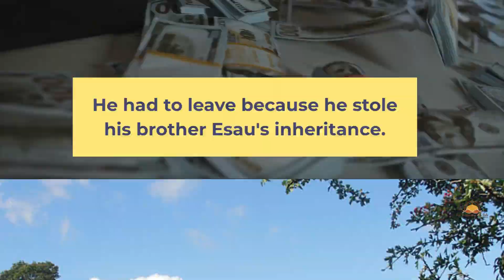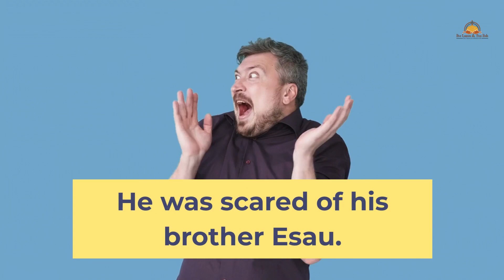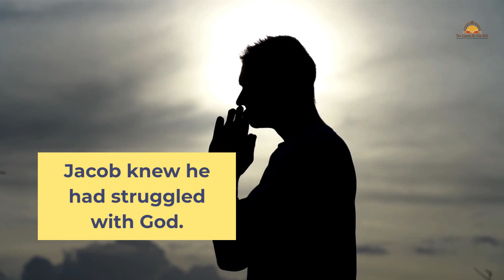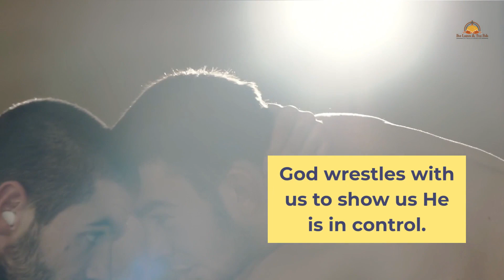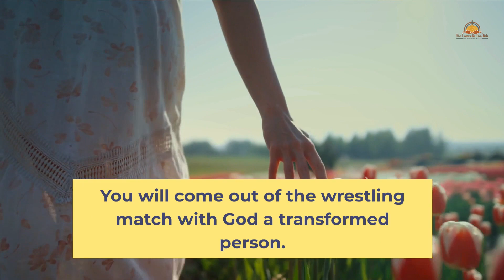JACOB WRESTLED WITH GOD | TITAPASTOR'S MUSINGS | 2022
Night, scared, 20, home, fate, man, God, break, life, live, name, kill
JACOB WRESTLED WITH GOD
GEN. 32:22-32
It was late at night.  Jacob was alone at the camp by the Jabbok River.  He was physically tired fleeing from his father-in-law Laban, but what he felt that night was more than physical exhaustion.
Twenty years ago, Jacob left his home in Canaan and went to Paddam-Aram.
He had deceived his brother Esau and their father Isaac.   He cheated Esau of his birthright inheritance and stole his blessings from their father.
Now, Jacob was on his way back to Canaan with his four wives and thirteen children.
Jacob was scared because he was about to meet his older twin brother Esau who has vowed to kill him.
He heard that his brother Esau was on his way to meet him with an army of four hundred men.
He immediately sent a caravan of gifts consisting of all his possessions along with his wives and children in hopes of pacifying his brother, but what if Esau was still furious at him?
Jacob, whose name means “deceiver” and “grabber” felt powerless to control his fate.  He was too spent to think and do anything anymore.
What Jacob did not know that night was that his real struggle was about to begin.
A mysterious man came and wrestled with him until the dawn began to break.
Jacob wrestled back.
When the man realized that he could not win the match, he “touched Jacob’s hip and wrenched it out of its socket. Then the man said, “Let me go, for the dawn is breaking!
But Jacob said, “I will not let you go unless you bless me.”  “What is your name?” the man asked.  He replied, “Jacob.” “Your name will no longer be Jacob,” the man told him. “From now on you will be called Israel, because you have fought with God and with men and have won.” Jacob insisted: “Please tell me your name.”  The man replied: “Why do you want to know my name?”
Then he blessed Jacob there.
Jacob knew he had struggled with God.  He named the place Peniel (which means “face of God”), for he said, “I have seen God face to face, yet my life has been spared.”
The sun was rising when Jacob left Peniel.  He was limping because of the injury to his hip, but he felt physically stronger and had a renewed feeling of inner peace and was ready to meet his brother Esau.
Genesis chapter 33 tells us that when Jacob saw his brother Esau approaching, he bowed to the ground seven times before him. Then Esau ran to meet him and embraced him, threw his arms around his neck, and kissed him. And they both wept.  Esau also refused the gifts that Jacob offered to him telling Jacob to keep them because he had enough for himself.
Will you wrestle with God if He wrestles with you?  God wrestles with us to show us that He is in control.
He wants us to wrestle with Him so that we can cling to Him, forcing our faith to rest on Him rather than on our own strength.  He allows us to prevail with Him through our persistent and fervent prayers.  God gives us more blessings when we wrestle with Him because we focus more on Him than on our own selves.
Wrestle back with God in prayer, cling to Him, and do not give up!  Do not let Him go until He blesses you! He loves blessing people with tenacious faith.
 You may not be physically limp, but your proud self will limp because it will be stripped of its sense of superiority and self-reliance.   You will come out of the wrestling match with God a transformed person with a  renewed mind and a humble spirit.
Friends, the blessing is coming, so be ready for a wresting match when God calls you to wrestle with Him in prayer.
The Apostle Paul in Second Corinthians 4:8-9  encourages us with these words: "We are pressed on every side by troubles, but we are not crushed. We are perplexed, but not driven to despair. We are hunted down, but never abandoned by God. We get knocked down, but we are not destroyed.”
Blessings to you all, in Jesus’ Name.